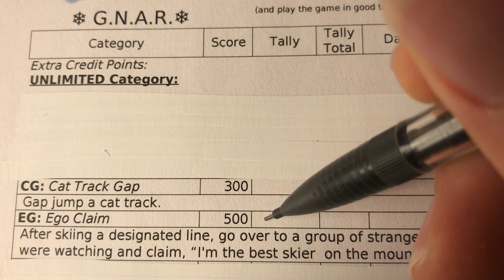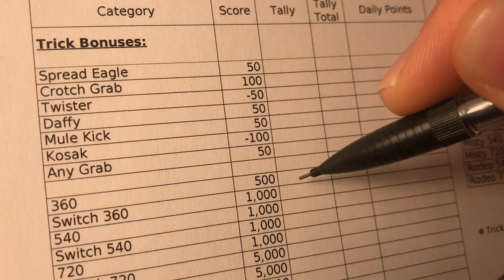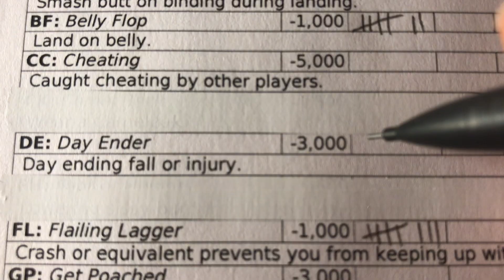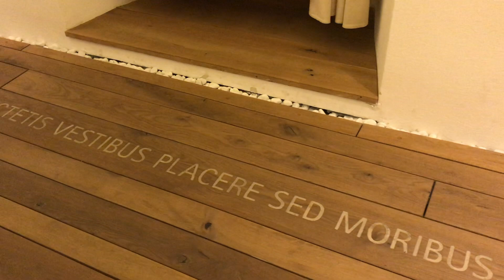Poje Oggi - Episode 7 - Christmas Break and the Monastic Life. pt 2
A few of the many monastic communities in the region of the alps warmly welcomed three seminarians looking for time of rest, prayer, and playing in the snow during Christmas break.

Here's a better translation of the quote found on the monastery floor I spoke about with Father Siard:
'nec affectetis vestibus placere sed moribus'
'you should not seek to please by your apparel but by your conduct'